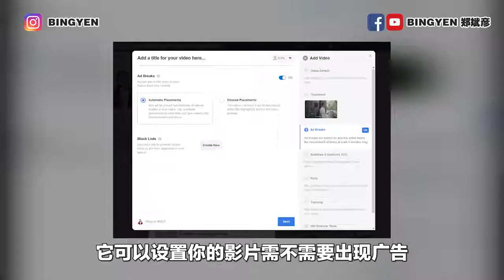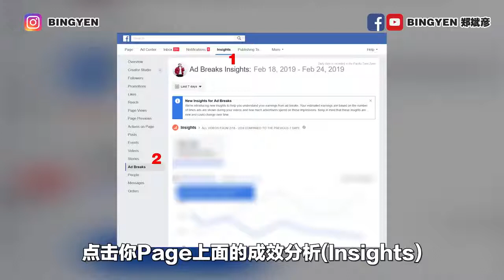Facebook赚钱 我如何透过Facebook赚得比Youtube多5倍！（ENG SUB【网红课堂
我第一个月的Facebook收入比Youtube高出整整5倍，想知道这个秘诀就点击影片来看吧!

想要了解更多Facebook赚钱的方法，请点击以下的链接哦~